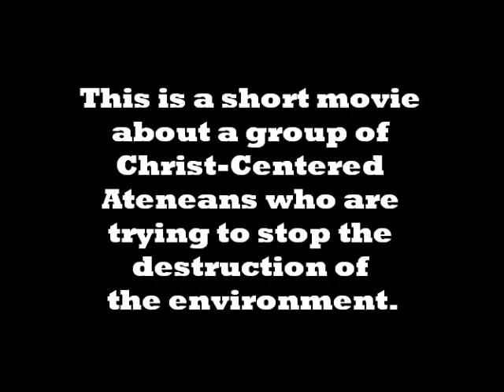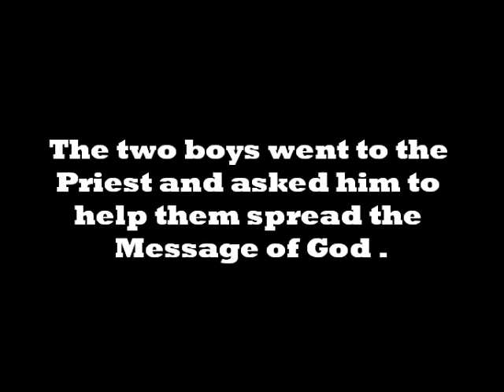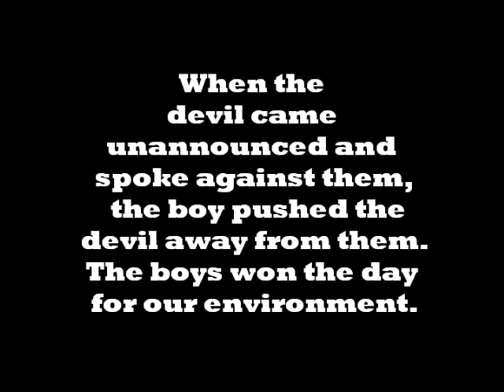CARTOONNETWORK - ADDU CLE PROJECT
Members- Herrera, Heje, Faustino, Mondilla, Alegado, Babanto

a short movie about a group of boys trying to save the world

           The Entertainer by Scoot Joplin

WE DO NOT OWN CARTOON NETWORK we just made it our group name because of its awesomeness.